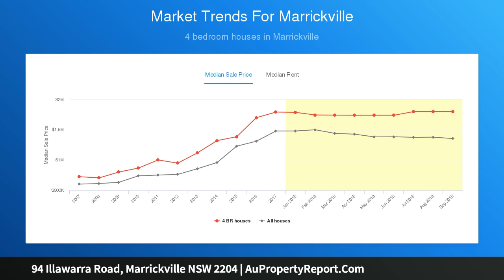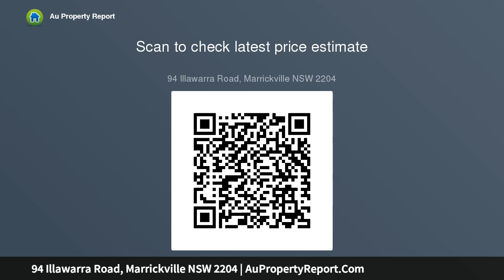94 Illawarra Road, Marrickville NSW 2204 | AuPropertyReport.Com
94 Illawarra Road, Marrickville NSW 2204
Property Type: house
Bedrooms: 4
Bathrooms: 4
Car Space: 1
Substantial Proportions, In Corner Position